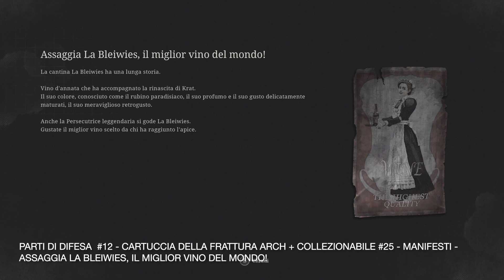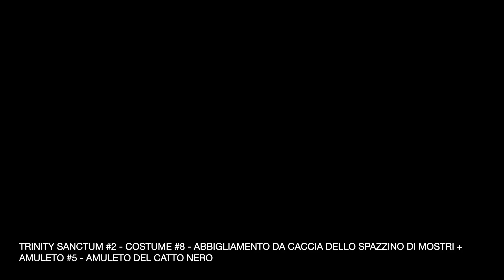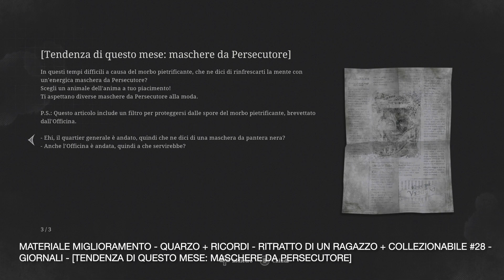LIES OF P - (GUIDA AL 100%) COLLEZIONABILI CAPITOLO 5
In Questo video andremo a sbloccare tutti i collezionabili, Gesti, Armi Normali, Braccio a Legione, Costumi, etc...

SENTIERO DEL PELLEGRINO
00:19 - Boss - La penitente + Costume #7 - maschera del penitente.
03:57 - Ricordi: Marchio del coniglio sorridente
08:04 - Arma Normale #11 - Lama e impugnatura del cristallo acido
09:55 - Farfalla dimensionale #7
10:20 - Collezionabile #22 - Manifesti - Ricercati: confraternita dei conigli neri
10:37 - Parti di difesa #11 - Convertitore di resistenza alla corrosione Belford Superior
11:32 - Collezionabile #23 - Appunti - Scarabocchi di abitante dei bassifondi
12:43 - Collezionabile #24 - Documenti - Verbale dell’interrogatorio della stazione degli spazzini
QUARTIERE MALUM
13:43 - Parti di difesa  #12 - Cartuccia della frattura ARCH + Collezionabile #25 - Manifesti - Assaggia la Bleiwies, il miglior vino del mondo!
15:33 - alterazione impugnatura - manovella della forza motrice
16:14 - Amuleto  #6 - amuleto della pazienza
18:24 - Farfalla dimensionale #8 + alterazione impugnatura - manovella dell’equilibrio
19:05 - materiale miglioramento -  quarzo + Arma Normale #12 - lama e impugnatura del segaossa
20:07 - Chiave della trinità 2/5 - Soluzione: Candela
22:30 - Collezionabili #26 - Manifesti - Guida alla casa della carità Monad
23:24 - Materiale miglioramento - Calibro a Legione
24:17  - Arma Normale #13 - Lama e impugnatura della spada curva di rovi + Parti di difesa #13 - Cartuccia della scossa ARCH + dischi #3 - Someday
25:33 - Trinity Sanctum #2 - Costume #8 - abbigliamento da caccia dello spazzino di mostri + Amuleto #5 - amuleto del catto nero
30:38 - Gesto #9 - Provoca
MUNICIPIO DEL QUARTIERE MALUM
31:04 - Collezionabile #27 - Libro - Registro della confraternita dei conigli neri
32:13 - Materiale miglioramento - Quarzo + Ricordi - Ritratto di un ragazzo + Collezionabile #28 - Giornali - [Tendenza di questo mese: maschere da persecutore]
34:23 - Ricordi - Zecchino d’oro
Hotel Krat
35:21 - Gesto #10 - Applausi